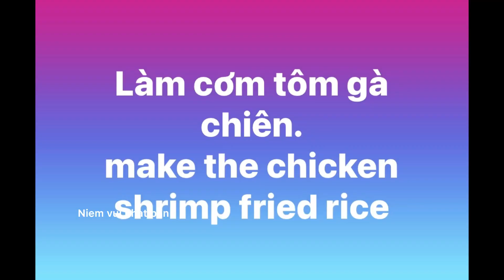Làm cơm hộp cho chồng, công việc mỗi buổi sáng sau khi thức dậy của tôi/ make the bento for husband